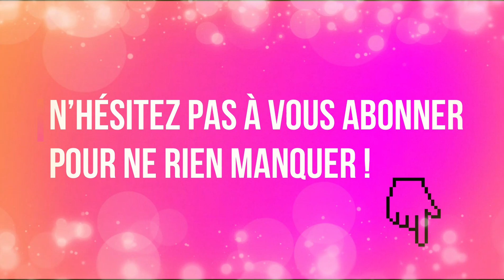Cookies au beurre de cacahuètes et pépites de chocolat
Bonjour , Salam,

Des cookies au beurre de cacahuète et pépites de chocolat , Je suis une grande fan de beurre de cacahuètes, j'adore cette pâte à tartiner... cookies croustillants à la surface et moelleux à l’intérieur, une recette facile à réaliser et rapide.
Retrouvez tous les ingrédients de la recette de COOKIES AU BEURRE DE CACAHUÈTES ET PÉPITES DE CHOCOLAT ici: 👇👇👇👇